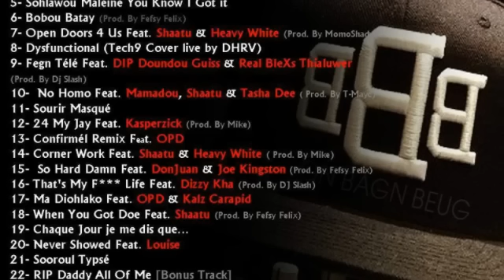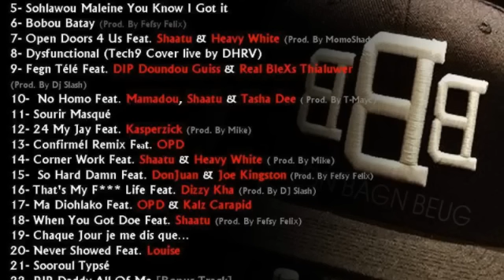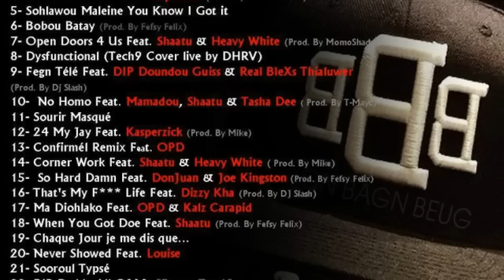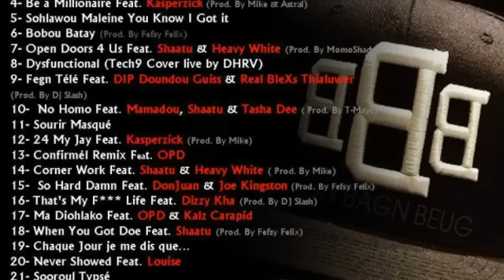DoorHustler - Bobou Batay (OFFICIAL AUDIO)[Prod. Fefsy Felix]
DoorHustler - Bobou Batay [Prod. Fefsy Felix]

Rap galsen 2014 - Rap Galsen Nouveaute - musique senegalaise nouveaute - hip hop galsen 2014 - fefsy felix - BagnBagnBeug